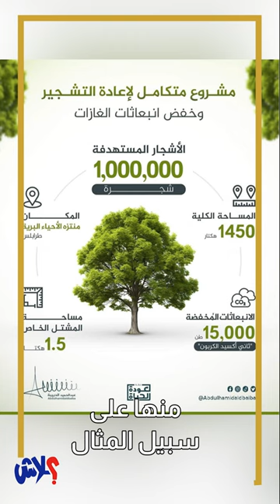عندك علم ان 95 ٪؜ من مساحة ليبيا صحراوية او شبه صحراوية ؟صحراء_ليبيا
عندك علم ان 95 ٪؜ من مساحة ليبيا صحراوية او شبه صحراوية ؟